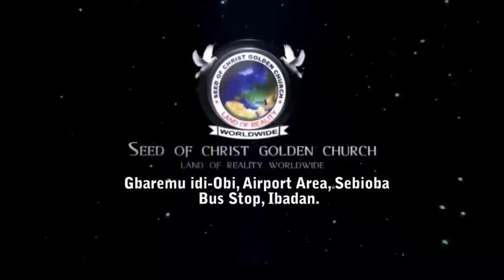IRI OWURO {MORNING DEW} Sunday 1st January 2023 with Babasebioba